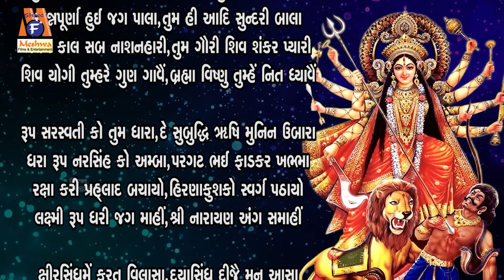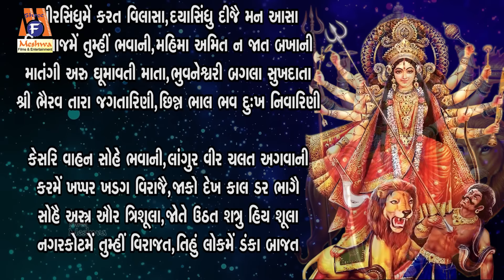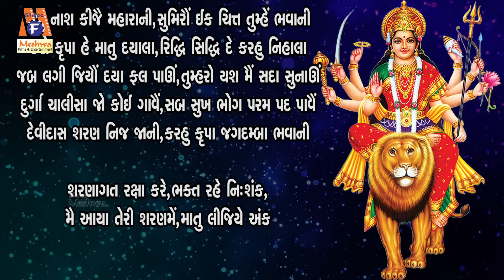Shree Durga Chalisa | Lyrical | Ruchita Prajapati | Gujarati Devotional Chalisa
Presenting : Shree Durga Chalisa | Lyrical | Ruchita Prajapati | Gujarati Devotional Chalisa |

Audio Song : Shree Durga Chalisa
Singer : Ruchita Prajapati
Lyrics : Traditional
Genre : Gujarati Devotional Chalisa
Deity : Durga Maa
Tempal : Kolkata
Festival : Durgashtami,Dasera,Navratri
Label : Meshwa Electronics

નમો નમો દુર્ગે સુખ કરની, નમો નમો અંબે દુઃખ હરની
નિરાકાર હૈ જ્યોતિ તુમ્હારી, તિહું લોક ફૈલી ઉજિયારી
શશિ લલાટ મુખ મહા વિશાલ, નેત્ર લાલ ભૃકુટી વિકરાલા
રૂપ માતુ કો અધિક સુહાવે, દરશ કરત જન અતિ સુખ પાવે

તુમ સંસાર શક્તિ લૈ કીના, પાલન હેતુ અન્ન ધન દીના
અન્નપૂર્ણા હુઈ જગ પાલા, તુમ હી આદિ સુંદરી બાલા
પ્રલય કાલ સબ નાશનહારી, તુમ ગૌરી શિવ શંકર પ્યારી
શિવ યોગી તુમ્હારે ગુણ ગાવૈં, બ્રહ્મા વિષ્ણુ તુમ્હે નિત ધ્યાવૈ

રૂપ સરસ્વતી કો તુમ ધારા, દે સુબુદ્ધિ ૠષિ મુનિન ઉબારા
ધરા રૂપ નરસિંહ કો અંબા, પરગટ ભઈ ફાટકર ખભ્ભા
રક્ષા કરી પ્રહલાદ બચાયો, હિરણાકુશકો સ્વર્ગ પઠાયો
લક્ષ્મી રૂપ ધરી જગ માહી, શ્રી નારાયણ અંગ સમાહીં

ક્ષીરસિંધુમેં કરત વિલાસા, દયાસિંધુ દીજૈ મન આશા
હિંગલાજમેં તુમ્હી ભવાની, મહિમા અમિત ન જાત બખાની
માતંગી અરુ ઘુમાવતી માતા, ભુવનેશ્વરી બગલા સુખદાતા
શ્રી ભૈરવ તારા જગતારિણી, છિન્ન ભાલ ભવ દુઃખ નિવારિણી

કેસરિ વાહન સોહે ભવાની, લાંગુર વીર ચલત અગવાની
કરમેં ખપ્પર ખડગ વિરાજૈ , જાકો દેખ કાલ ડર ભાગૈ
સોહૈ  અસ્ત્ર ઔર ત્રિશૂલા, જોતે ઉઠત શત્રુ હોય શૂલા
નગરકોટ મેં તુમ્હી વિરાજત, તિહું લોકમેં ડંકા બાજત

શુંભ નિશુંભ દાનવ તુમ મારે, રક્તબીજ શંખન સંહારે
મહિષાસુર નૃપ અતિ અભિમાનિ, જેહિ અધ ભાર મહી અકુલાની
રૂપ કરાલ કાલી કા ધારા, સૈન્ય સહિત તુમ તિહિ સંહારા
પરી ભીડ સન્તન પર જબ જબ, ભઈ સહાયક માતુ તુમ તબ તબ

અમરપુરી અરુ બાસવ લોકા, તવ મહિમા સબ રહૈ અશોકા
બાલા મેં હૈ જ્યોતિ તુમ્હારી, તુમ્હે સદા પૂજૈ  નર-નારી
પ્રેમ ભક્તિ સે જો યશ ગાવૈ, દુઃખ દારિદ્ર નિકટ નહીં આવૈ
ધ્યાવૈ તુમ્હેં જો નર મન લાઈ, જન્મ મરણ તાકો છુટી જાઈ

જોગી સુર મુનિ કહત પુકારી, યોગ ન હો બિન શક્તિ તુમ્હારી
શંકર અચરજ તપ કીનોં , કામ અરુ ક્રોધ જીતી સબ લીનો
નિશદિન ધ્યાન ધરો શંકર કો, કાહુ કાલ નહીં સુમિરો તુમકો
શક્તિ રૂપ કો મરમ ન પાયો, શક્તિ ગઈ તબ મન પછિતાયો

શરણાગત હુઈ કીર્તિ બખાની, જય જય જય જગદંબા ભવાની
ભઈ પ્રસન્ન આદિ જગદંબા, દઈ શક્તિ નહિં  કીન વિલંબા
મોકો માતુ કષ્ટ અતિ ઘેરો, તુમ બિન કૌન હરે દુઃખ મેરો
આશા તૃષ્ણા નિપટ સતાવૈ, મોહ મદાદિક સબ બિનસાવે

 શત્રુ નાશ કીજૈ મહારાણી, સુમિરૌં  ઈક ચિત્ત તુમ્હેં ભવાની
કરો કૃપા હે માતુ દયાલા, રિદ્ધિ સિદ્ધિ દે કરહુ નિહાલા
જબ લગી જિયૌ  દયા ફલ પાઉં, તુમ્હરો યશ મૈં  સદા સુનાઊં
દુર્ગા ચાલીસા જો કોઈ ગાવૈં , સબ સુખ ભોગ પરમ પદ પાવૈં
દેવીદાસ શરણ નિજ જાની, કરહુ કૃપા જગદંબા ભવાની

શરણાગત રક્ષા કરે, ભક્ત રહે નિઃશંક,
મેં આયા તેરી શરણમેં, માતુ લીજિયે અંક